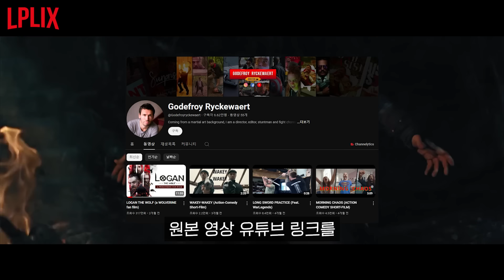《데드풀과 울버린》 멀티버스에도 안 나왔던 🔥중세시대 울버린🔥 국내 "독점공개"합니다..!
데드풀과 울버린을 좋아하는
영화감독이 만든 초고퀄 팬메이드 영상 "로건: 더 울프"

00:00 《데드풀과 울버린》 떡밥
00:28 로건: 더 울프
04:26 《데드풀과 울버린》 히어로 라인업
07:05 헐크
07:23 스파이더맨